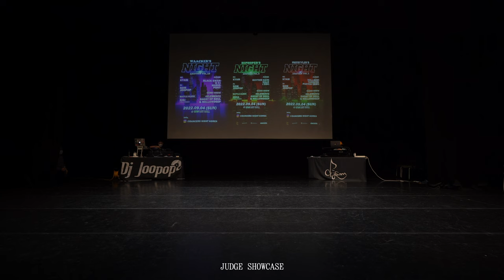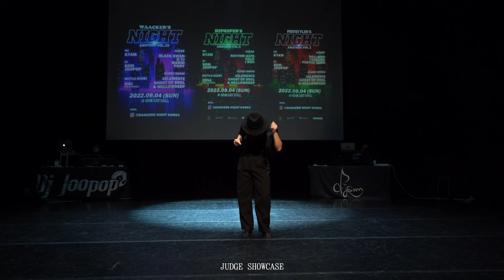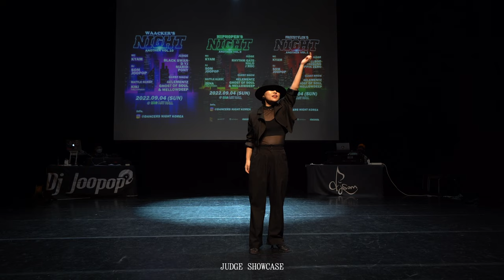PONY_JUDGE SHOW_WAACKER'S NIGHT ANOTHER VOL.10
2022.9.4 SAC ART HALL

MC
-KYAM

DJ
-JOOPOP

JUDGE
-BLACK SWAN
-D YJ
-MARID
-PONY

BATTLE GUEST
-KIKI(VOL.9 WINNER)

GUEST SHOW
-GHOST OF SOUL & MELLOWDEEP

VIDEO BY
-DDUDDA_FILM & JUFILLM

DESIGN BY
-GUGU

PRESENT BY
-DANCERS NIGHT